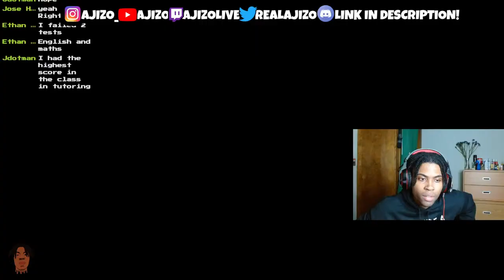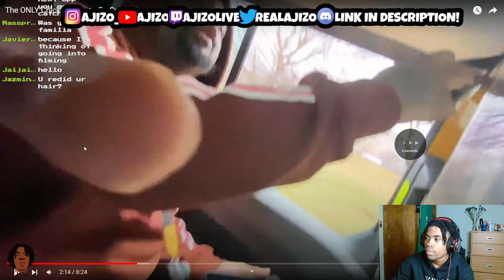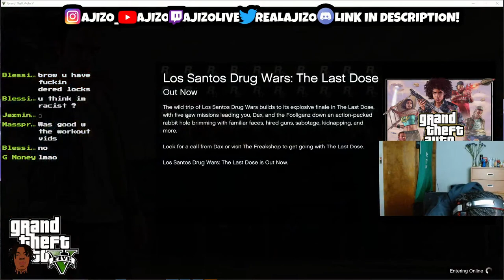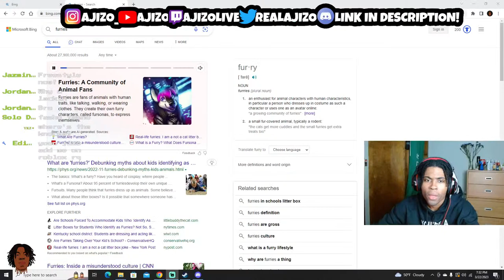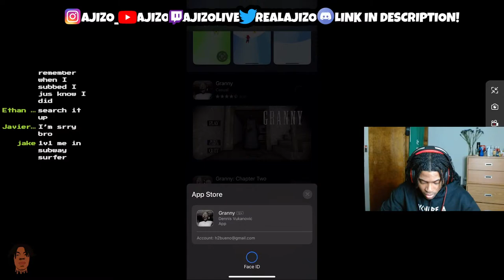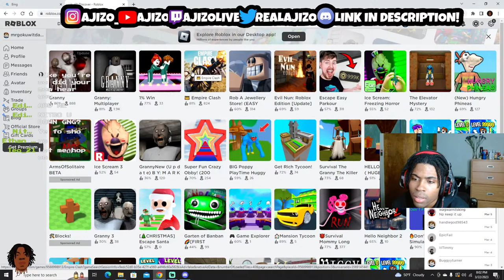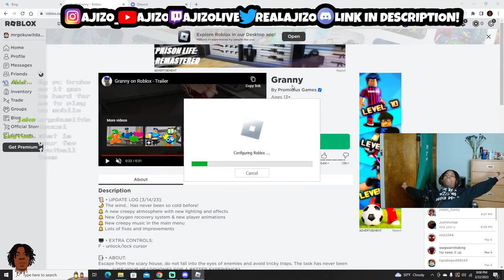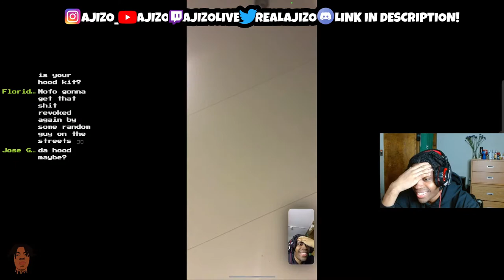i'm back chat!